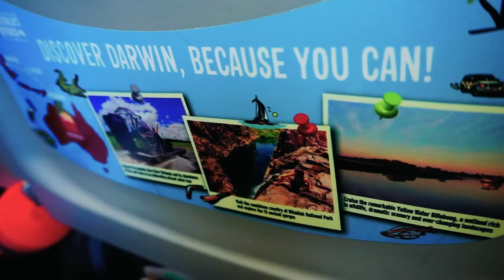Flying from Singapore to Cambodia - Takeoff And Landing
View from the window.